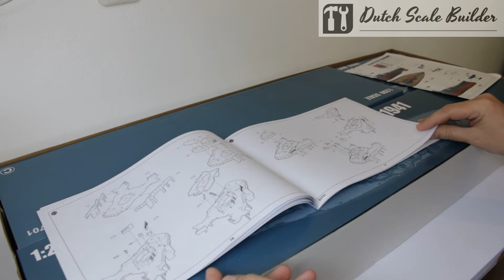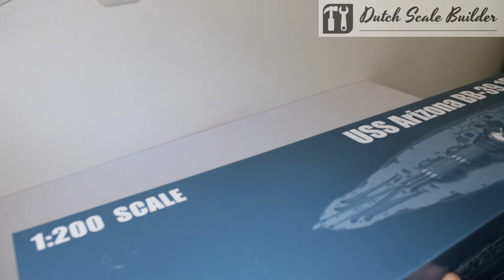USS Arizona BB-39 1/200 Scale Part 1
In this video i'm going to start building the USS Arizona by Trumpeter.
I start in this part 1 whit the upper en lower hull of the ship